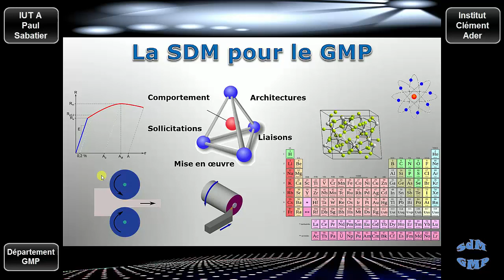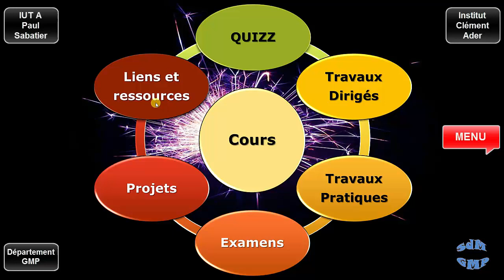Bienvenue sur la chaîne la Science des Matériaux pour le GMP!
Accueil et présentation de la chaîne SdM GMP: Science des Matériaux pour le GMP (Génie Mécanique et Productique)

Ressources pour la Science des Matériaux pour le GMP (Génie Mécanique et Productique)

Sous-titre: français, anglais.

Tu es sous ANDROID ou iOS? UTILISE LE NAVIGATEUR EN MODE PC OU BUREAU!